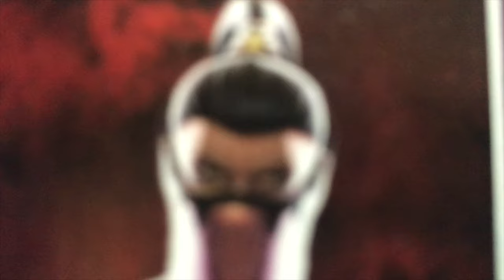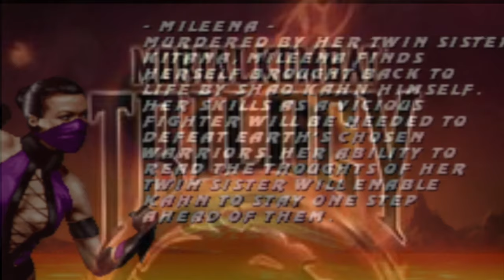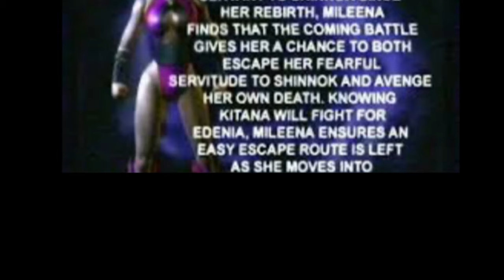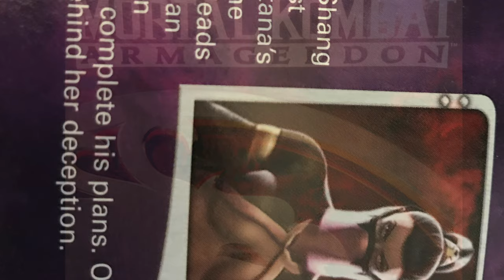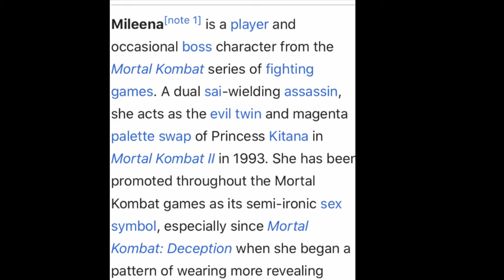Mortal Kombat 1 to 11 Mileena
The Mortal Kombat Biography, timeline and evolution of Mileena